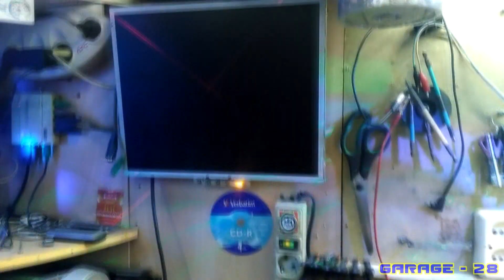ДВА СИСТЕМНИКА ПОД РАЗБОРКУ. ASUS P5GD1 P5QC ASROCK N68-VGS3 ATI RADEON X1600 PRO 256MB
ДВА СИСТЕМНИКА ПОД РАЗБОРКУ.
Один от братана, второй от мамки.

Изьятая из системников комплектуха:
ASUS P5GD1
ASUS P5QC
ASROCK N68-VGS3
ATI RADEON X1600 PRO 256MB
CPU AMD AM3 Athlon 2 X260
CPU Intel Core Duo
и прочее...

Список собраных компов
(или не мной собраны но находящиеся в обслуживании у меня)
(информация больше для себя, чем для зрителей)

1 - МОЙ ОСНОВНОЙ
Материнка: gigabyte ga-p67-ds3-b3
Процессор: Intel Core(TM) i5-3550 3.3 GHz
VIDEOCARD: MSI GeForce GTX1050Ti 4GB OS
RAM: 4GB + 4GB + 4GB 1333MHz
HDD: Seagate 1TB SATA + WD 2TB

2 - МОЙ ВТОРОЙ ДОМАШНИЙ
Материнская плата:  ASUSTek P5KPL-AM
Процессор: Intel Core(TM) 2 Duo E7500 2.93GHz
Оперативная память: 800Mhz 2Gb+1Gb
Видеокарта: ATI Radeon HD 4600 1GB
Жёсткий диск: Western Digital 1TB

3 - Дочкин компьютер
Материнская плата: ASUS P7H55-M LE SERIES
Видеокарта: PALIT GT430 1GB
Процессор: CPU INTEL CORE i3

4 - Мамкин компьютер (разобран январь 2019)
ASUS P5GD1
PALIT 6600 256 MB 128 BIT
WD BLUE 1TB
RAM 4x256 MB
RAM 2x256MB + 2x512 MB
CPU Intel Celeron 2.66 GHz

5 - С СОКОЛ
Материнская плата: ASUS P8B75-M LX
Процессор: Intel Core i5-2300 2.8 GHz
Видеокарта: ASUS GeForce GTX560 1GB
Оперативная память: RAM DDR-3 PC10600U 4GB + 2GB
Жёсткий диск: Western Digital GREEN 1 TB

6 - ДюХа домашний вроде
ASUS P8H61-M LX2
PALIT GT440

7 - ДюХа в гараже
МАТЕРИНСКАЯ ПЛАТА: BioStar P4M80-M4 Soc-478
ВИДЕОКАРТА:  NVIDIA GeForce FX 5200 128 MB AGP (установленная)
ATI x1650 pro 512mb (снята, глючная)
ОПЕРАТИВНАЯ ПАМЯТЬ: DDR2 800 MHz 1 GB + 1 GB
Жёсткий диск: WD 500 GB

8 - Костяну на работу
Материнская плата: EPOX EP-4PDA3-i3
Процессор CPU: Intel Pentium 2.6 GHZ 2 ядра
Оперативная память RAM: 4x512 MB = 2GB
Жёсткий диск HDD: 80 GB (разделён 40 ГБ / 40 ГБ)
Видеокарта VIDEOCARD: WinFast GeForce NVIDIA A6600 TD 128 MB

9 - НИКИТОСУ НА РАБОТУ

Материнская плата: GIGABYTE GA-8I86SGVME
ПРоцессор: CPU 3 GHz x 2
Оперативная память:DDR 1GB + 512 MB
Жёсткий диск: HDD MAXTOR 80 GB
Видеокарта: Встроенное 96 MB

10 - ГАРАЖНЫЙ КОМПЬЮТЕР (13,01,2019)

Материнская плата: GIGABYTE GA-G33M-DS2R
Процессор: CPU: Intel Core 2 Duo E7300 2 Ядра по 2,66 GHz Сокет: LGA775
Оперативная память: DDR2 800MHz 2Gb + 2GB + 1GB
Видеокарта: VIDEOCARD ATI RADEON X1600 PRO 256MB

11 - ЛёхаБП в гараж (декабрь 2018)

Материнская плата: GIGABYTE GS651
Процессор: CPU: Intel Pentium 3,0 GHz
Оперативная память: DDR2 400MHz 1GB + 256MB
Видеокарта: VIDEOCARD GeForce4 MX440 AGP 64 MB
HDD: MAXTOR 40GB + SEAGATE 160GB

12 - ГРАДОБОЙ (разобран январь 2019)

ASUS P5QC
ATI Radeon  256 MB
Seagate 80GB
RAM 3x1024 MB
CPU Intel Pentium Dual Core E6600 2ядра х 3.06 GHz

13 - Новый мамке (январь 2019)

Материнская плата: ASROCK G41-CGS
ПРоцессор: CPU 3 GHz x 2 E8400 intel Core Duo
Оперативная память:DDR-2GB  (1GB + 1GB)
Жёсткий диск: HDD WESTERN DIGITAL BLUE 1TB
Видеокарта: PALIT 6600 256 MB 128 BIT

14 - GRADOBOY Новыйц компьютер (январь 2019)

Материнская плата: ASROCK N68-VGS3 UCC
Процессор: AMD Athlon 2 X260
Видеокарта: ASUS GTX750Ti 2 GB
Оперативная память: Какая то китайская для AMD PC-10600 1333 MHZ 4 GB
Жёсткий диск: Seagate Barracuda 160GB + SAMSUNG 160GB
Блок питания: DELTA 400W